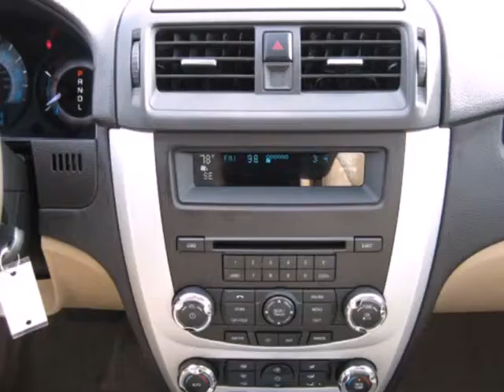2010 Mercury Milan P9139 in Madison WI Waukesha, WI 53066 - SOLD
SOLD - If you are looking for real value on a great used car, Jack Safro Ford Lincoln Mercury invites you to come in and test drive this 2010 Mercury Milan, stock# P9139. We are conveniently located near Madison WI Waukesha, WI and known for our great selection, reliability and quality. Come take a look at this 2010 Mercury Milan today.

1000 E Summit Ave
Madison WI Waukesha WI, 53066

Jack Safro Ford Lincoln Mercury is a premiere Ford, Lincoln and Mercury Dealer featuring a great selection of New, Used, and Certified Pre-Owned Ford, Lincoln and Mercury Cars, Trucks, and SUVs. Jack Safro Ford Lincoln Mercury is conveniently located in Oconomowoc, WI and services the surrounding communities, such as Watertown, Waukesha, Menomonee Falls, West Allis, New Berlin and Milwaukee.